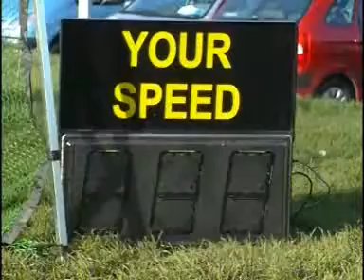Speed Challenge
Test with hurling and football